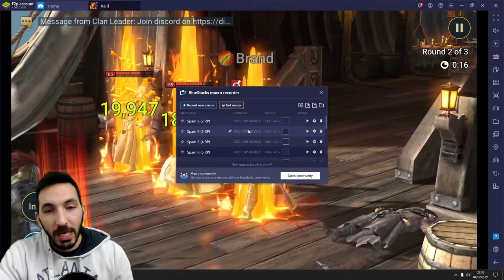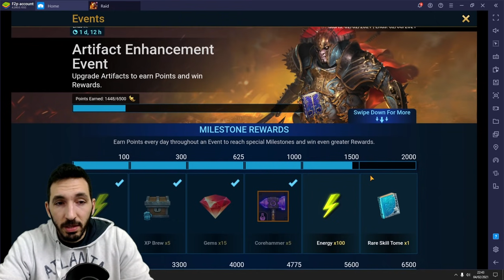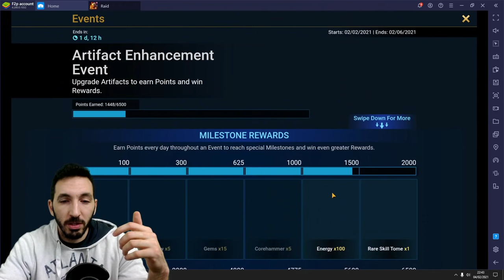BRUTAL CLAN BOSS HERE WE COME! | DAY 35 F2P | RAID SHADOW LEGENDS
Join my club in game - Cold Brew Crew
$25K Tournament Coming in the Future in World War Doh!

💻▼ Play Raid: Shadow Legends on PC (60FPS) through Bluestacks!▼💻